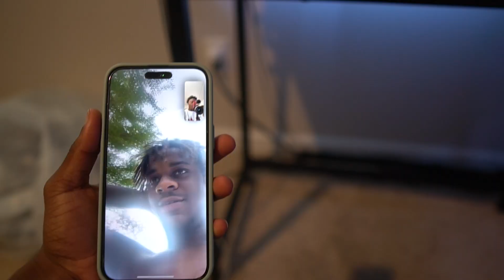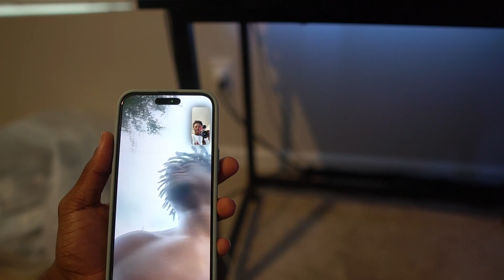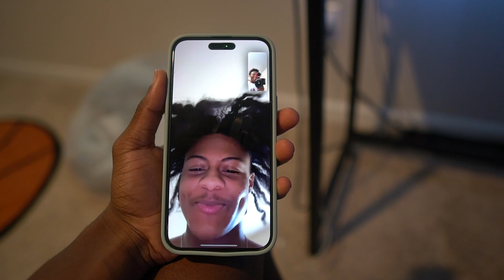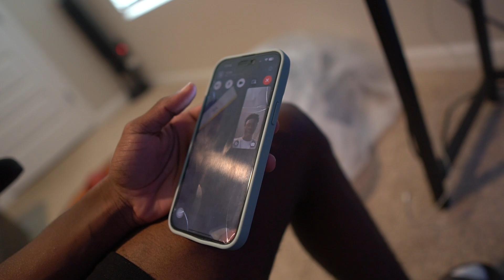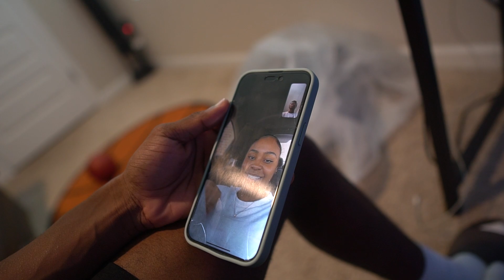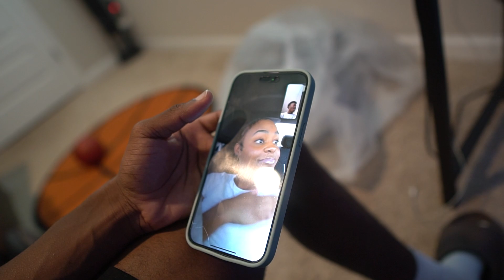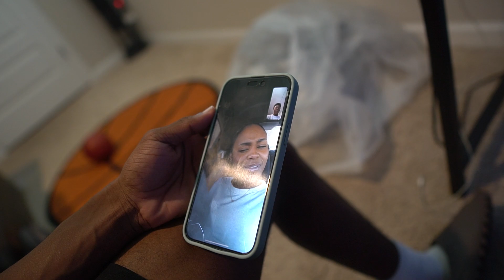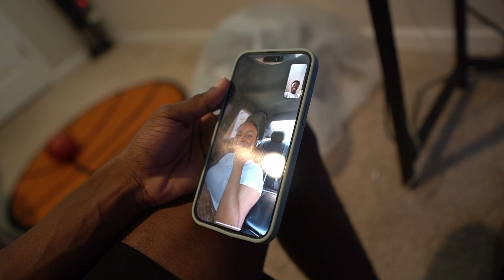I CALLED MY CRUSH...